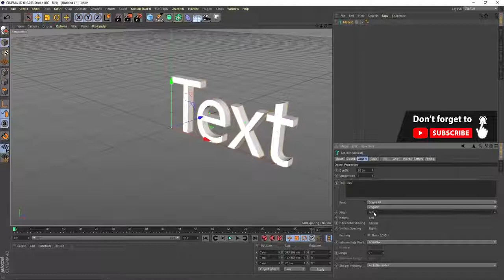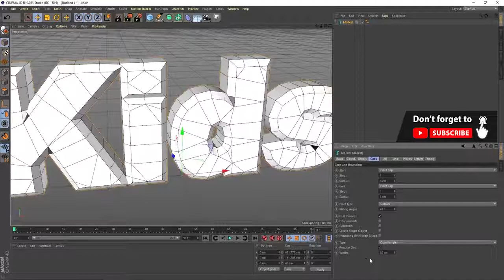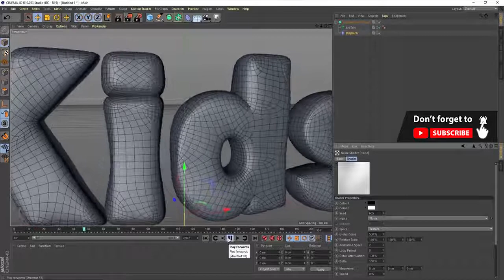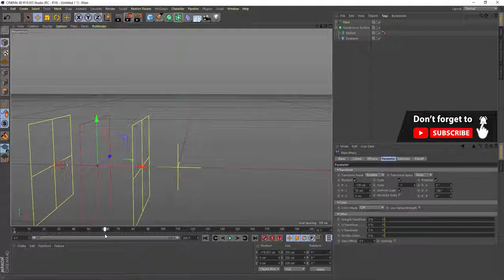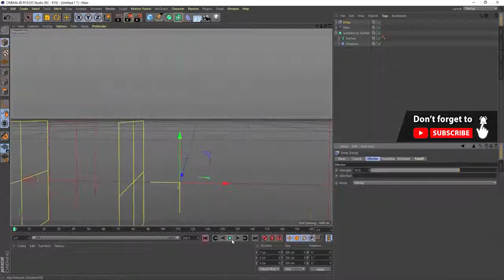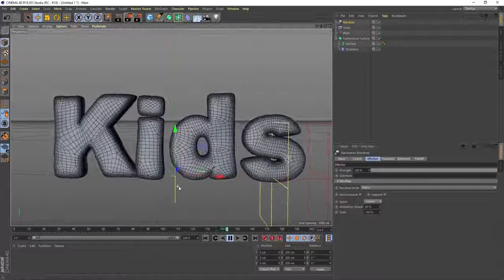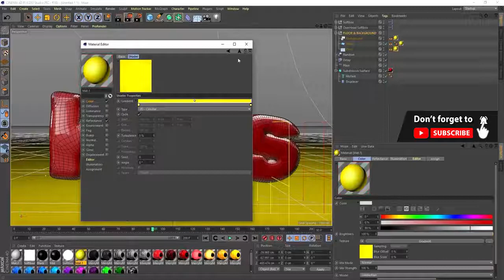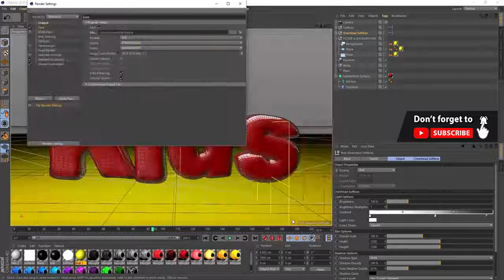How to Create Jelly / Bubble Text Effect in Cinema 4D - Tutorial